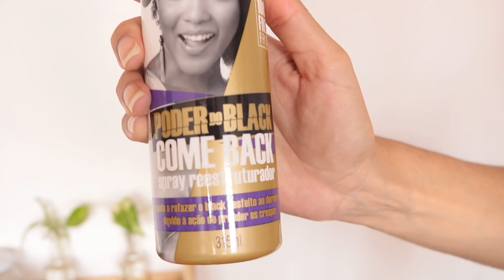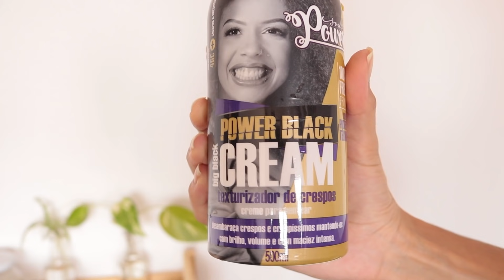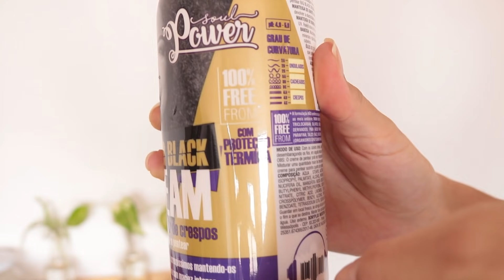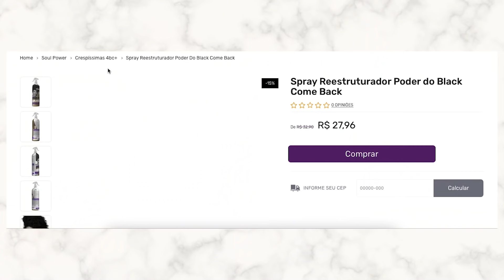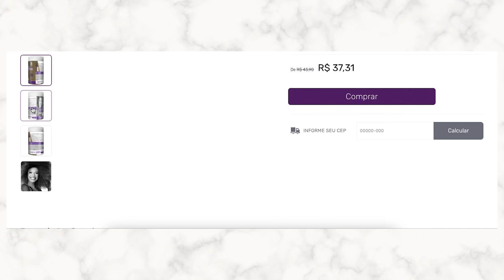MINHA FINALIZAÇÃO COM PRODUTOS *PODER DO BLACK* Soul Power | Ludmila Reis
Aproveitem!

Eii! Assistindo a esse vídeo, eu espero que você:
▸ Aprenda algo que possa colocar em prática nos seus cuidados capilares;
▸ Se inspire;
▸ Ou "apenas" sorria :)
Se as 3 coisas acontecerem, me conta nos comentários. Eu vou ficar muito feliz!

▸ MANUAL CACHEADO 📖 O livro ESSENCIAL para os cuidados com o cabelo natural e/ou em transição capilar e autoestima na prática.

🔸Eu também tenho um Instagram só com dicas capilares, é o Manual Cacheado. Vem conhecer também:

✨ Quando você for comprar produtos, aproveita pra ganhar um descontinho usando meu cupom LUDMILAREIS na Loja Dermabox 👇

Ah, e se você chegou até aqui, continue comigo!

2. Playlist - Como começar a TRANSIÇÃO CAPILAR
4. Texturização para transição capilar
5. Umectação - Como fazer e retirar
6. Meu relacionamento com DEUS

📝 Translate my videos to your language!